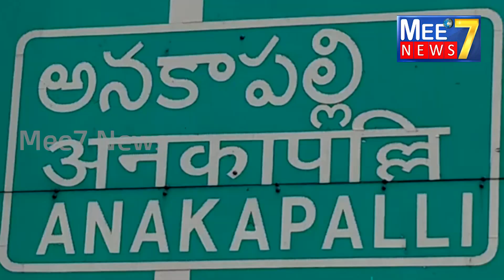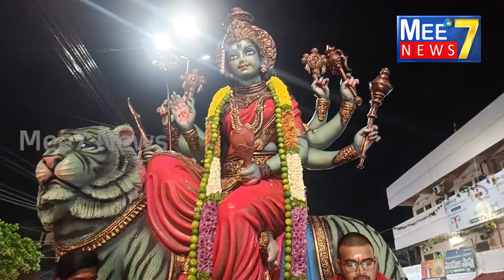అత్యంత వైభవంగా అనకాపల్లి పురవీధుల్లో అమ్మవారి రథోత్సవ జాతర